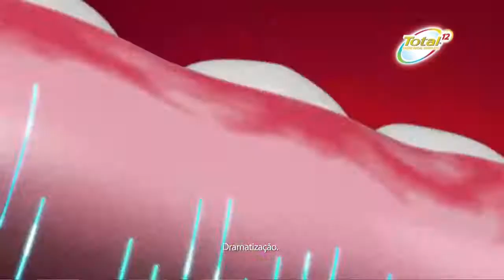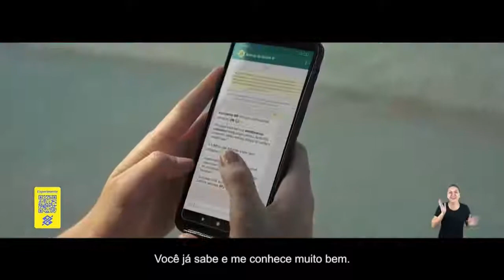Intervalo "Operação De Risco" | TV Pampa (29/5/21) [Mídia Pampeana]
TV Pampa POA - Canal 4.1
Porto Alegre/RS

©RedeTV!